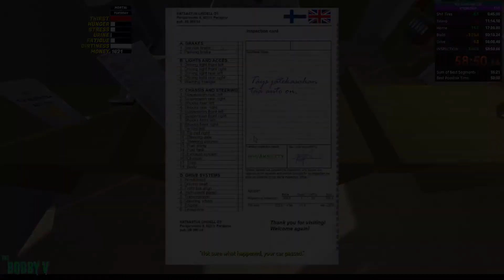My Summer Car World Record Inspection Run!! 58 min 50 Sec 660 Ms